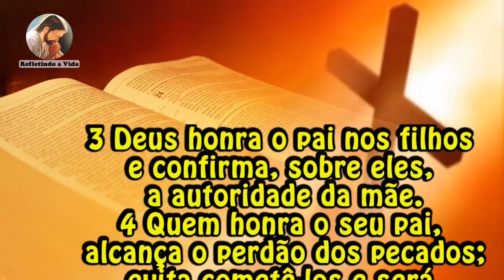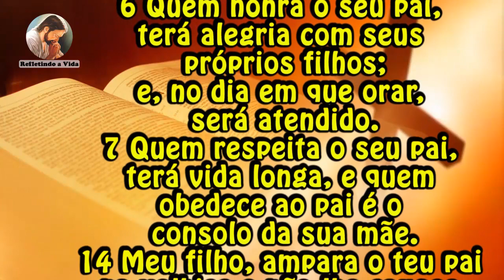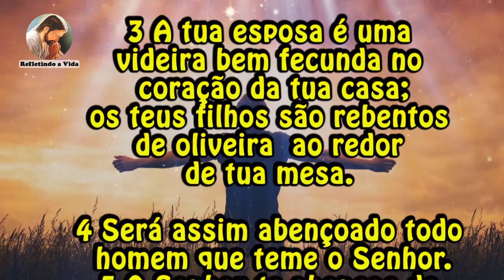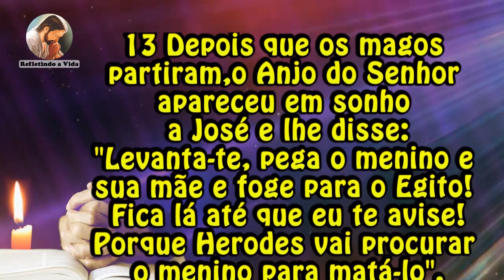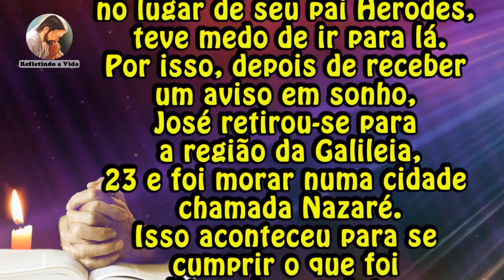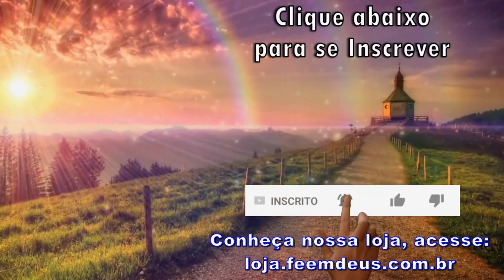LITURGIA DO DIA 30 DE DEZEMBRO - SAGRADA FAMÍLIA, JESUS, MARIA E JOSÉ - LITURGIA DIÁRIA EM ÁUDIO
30 de Dezembro de 2022 - Sagrada Família, Jesus, Maria e José, Festa

Liturgia desse vídeo:
00:00 - Oração Inicial;
00:41 - 1ª Leitura - Eclo 3,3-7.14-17a;
02:06 - Salmo - Sl 127(128);
03:05 - Evangelho - Mt 2,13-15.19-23:  "Levanta-te, pega o menino e sua mãe foge para o Egito.";
05:00 - Reflexão do Evangelho;
07:40 - Oração final;